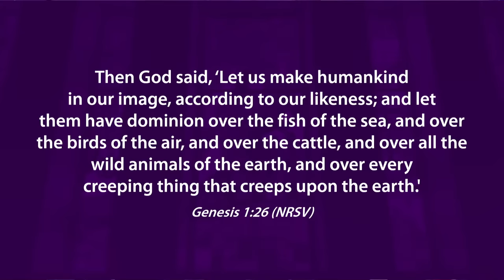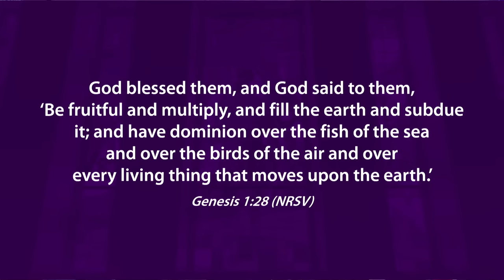From Strong Faith To Stained Glass (Genesis 1:26-28) - Rev. Terry K. Anderson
What does God have to say about the creation of human life? Regardless of which side of abortion aisle you are on, God always has the last word.

The dynamic teachings of Rev. Terry K. Anderson, Sr. Pastor at Lilly Grove Missionary Baptist Church.